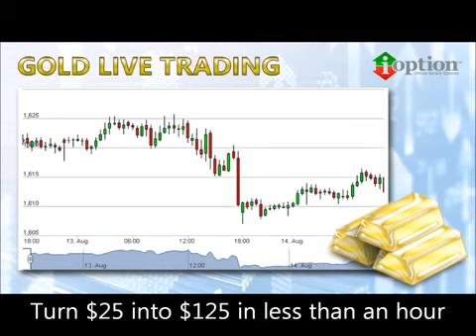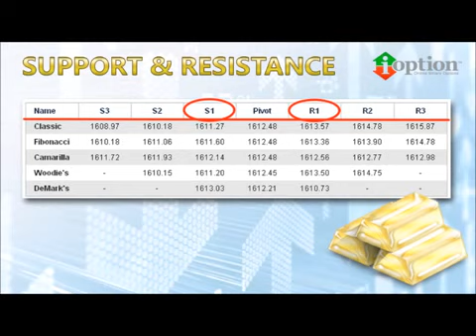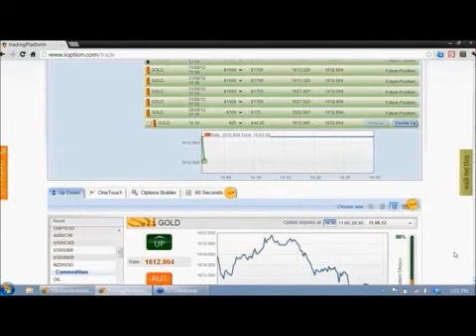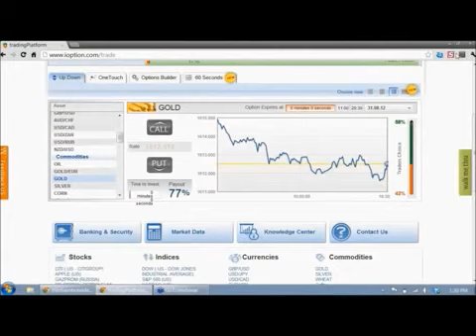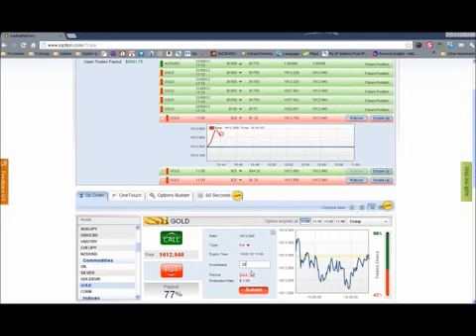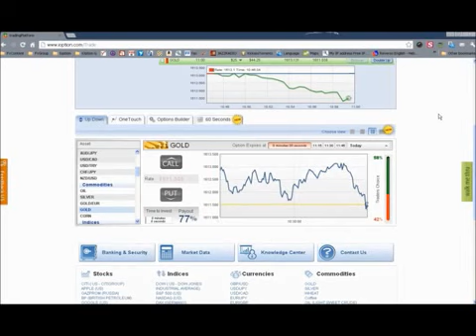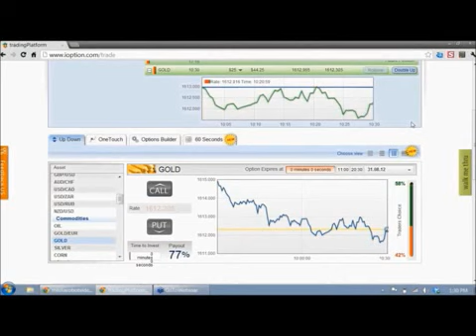Trading Gold Binary Options Using Trading Channel Strategy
Trading strategies are very important, because they provide a clear insight in to everything that is important in a trading process. This includes details about discretionary trading where sufficient thought is put in to the entry and exit times and the market price after thorough analysis of the fundamentals and technical details associated with a specific asset type. This is very important to perform successful trades.

Before putting real money in to the trading process, it is important that traders test their strategies with real time simulations in demo accounts. Despite dealing with a demo testing, since the trading process is versus a realistic simulation, it helps to consider major discriminatory approaches in the trading to test the reliability of the trading process.

Before developing a trading strategy, the chartists get the process through several procedures ranging from chart analysis, volume analysis, chart types, technical analysis, strategy back testing, trading system analysis, strategy optimization, visual trading, chart trading, entry and exit strategies, symbol mapping, and more.

Those investors following well-tested trading strategies tend to be involved in quicker trades than in other investment processes. By making use of reporting tools, it is possible for traders to be able to get a clear picture of their strategic performances. It has been stressed through several strategic methodologies that past victories have nothing to do with the future results of the trading process.

Investors can now take advantage of the long list of strategies made available at binary brokers reviews to ensure they are bypassing the pitfalls of having to deal with intuitive trading. There is ample trading information in the site and it is all about the traders spending sufficient time to extract maximum benefit by making use of the free information.

trading gold, gold trading, gold options, gold binary options, gold binary options trading, binary options trading, binary options strategy, binary options broker